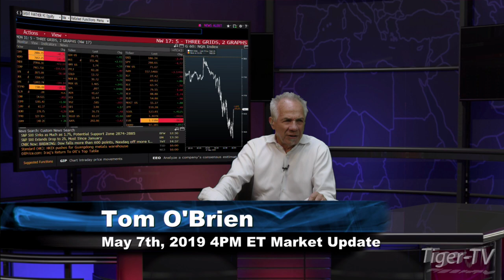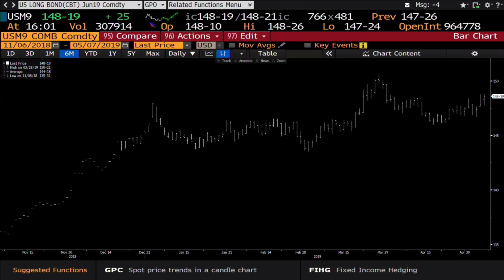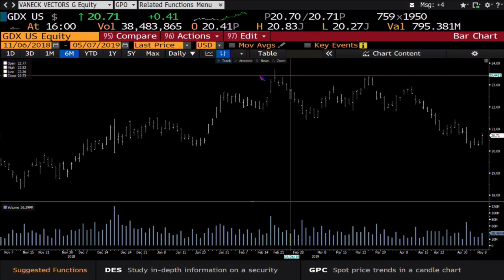May 7th, 4PM ET Market Update with Tom O'Brien on TFNN